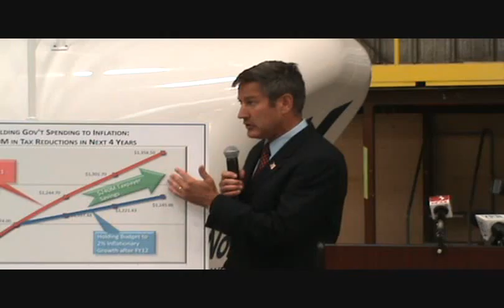Dubie plan, points 1 through 3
Lt. Gov. Brian Dubie, the Republican candidate for governor of Vermont, explains his 10 point economic plan to supporters and reporters.